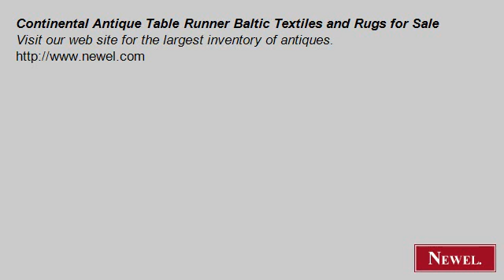Continental Antique Table Runner Baltic Textiles and Rugs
- Newel.com: Continental Antique Table Runner Baltic Textiles and Rugs for Sale (Newel Art and Antiques, New York City)